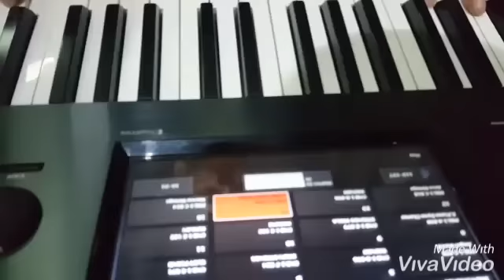Маржа яI, ма говза туьйса и пIелгаш цу пондарах